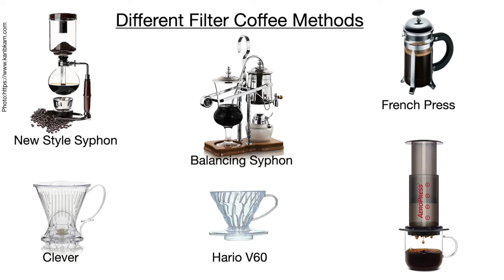Coffee evolution, 2nd session trailer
The second BARISTA TRAINING WEBINAR session can be selected and watched individually if you feel you are missing the information presented.
The second session includes:
-The historical evolution of coffee from the first serving up today
- Different methods and equipment
- The era of espresso and how it evolved
- The first coffee machine and the development up today
- Instant coffee: What it is and how it is produced

When you register in the course, you will receive the codes and the link to enter the platform you are going to use for 3 days.

You can view the course from any device, but we suggest using a bigger screen than your mobile phone. The video is available 24 hours, and you can watch it on-demand at your convenience.

At the end of the session there is a series of questions that you will have to answer correctly to evaluate your understanding. In case of mistake the system will indicate in which chapter of the video you have to review to give the correct answer.

The curriculum and preparation techniques were created by Panagiotis Nikas, Coffee Instructor and book author.

Panagiotis Nikas
He has been working in the coffee sector since 1987, when coffee was not the major beverage in the market. He had the opportunity to participate in the evolution of coffee and witness the change in people's preference in his coffee shops that operated for 22 years.
This gave him a vast knowledge to be able to work as a coffee consultant, a profession that led him to start the Barista Academy.
In 2016 he created the most properly structured training facilities in Athens providing an individual coffee station for each of the participants.
He published 3 books
• The handbook of Home Barista (only in Greek)
• On a coffee trip in Ethiopia (bilingual Greek and English)
• On a coffee trip in Costa Rica (translated in English)
and he is working in two more books.